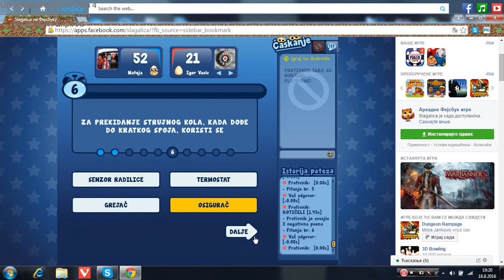Pocetak snimanja ep 1 slagalica.